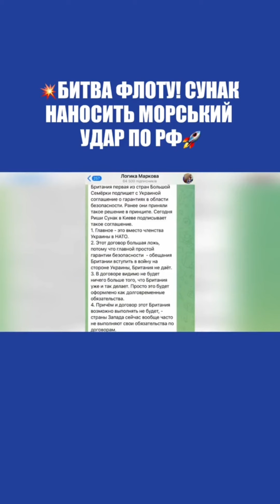ГОНЧАРЕНКА ЗНАЙШЛИ В ТРУНІ БІЛЯ ВЕРХОВНОЇ РАДИ УКРАЇНИ